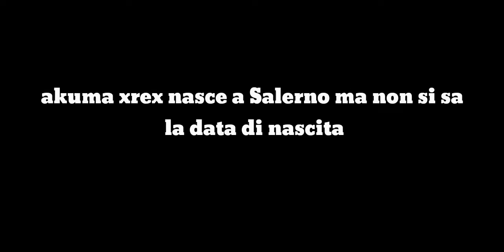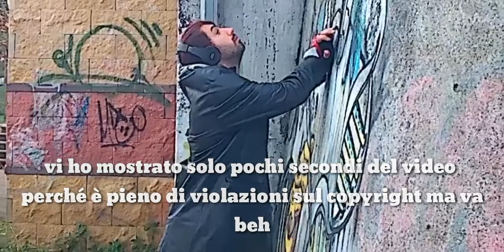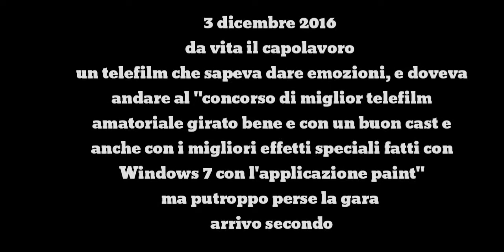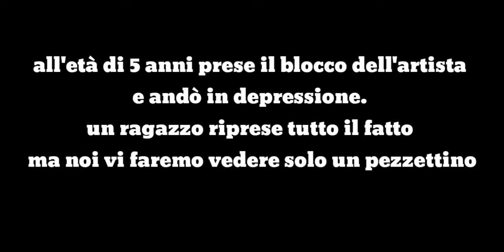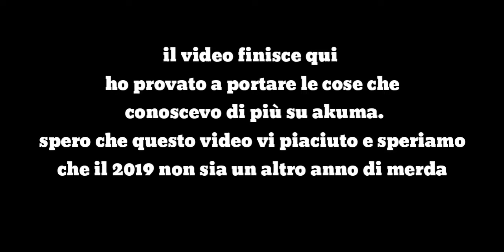Akuma Xrex documentary (video ufficiale Parodia)